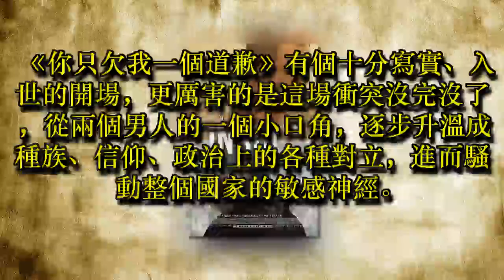【影評】《你只欠我一個道歉》 一個巴掌拍不響